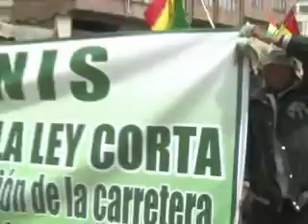Indígenas llegan a La Paz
Una polémica ruta. Miles de indígenas de la Amazonia caminaron 400 km hasta La Paz para exigir al presidente de Bolivia, Evo Morales, que autorice la construcción de una ruta a través de una reserva natural. La carretera fue prohibida en 2011 ante la presión de otra marcha de nativos apoyada por la oposición. Un informe de AFPTV. (Duración 00:01:35)